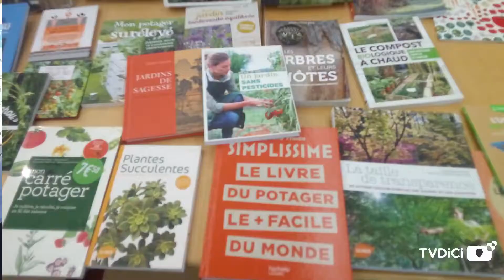Cinéfeuille - Environnement aujourd'hui, santé de demain ! - partie1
Après 18 années à Gaillac, Cinéfeuille, le festival du film jardins et paysages a essaimé à Labruguière du 22 au 26 mai 2019, avec la volonté de sensibiliser la population à la santé environnementale. Soirées thématiques et randonnées paysagères ont rythmé le programme, avec, cette année, un focus particulier sur les perturbateurs endocriniens. Christophe Ramond, Président du Conseil Départemental et Dominique Rondi-Sarrat,  Présidente du Centre Permanent d'Initiation à l'Environnement nous expliquent la genèse et les objectifs de ce festival itinérant,  ainsi que les actions concrètes que le département du Tarn, premier à avoir signé avec le Ministère de la Santé la Charte contre les perturbateurs endocriniens,  va mettre en place pour informer et sensibiliser, autant la population que les agents du Conseil Départemental. L'objectif :  prévenir des risques de ces molécules sur notre santé et tenter d'éviter des conséquences sur notre santé et celles de nos enfants.
A suivre sur TVDiCi, sur le même thème : une interview du Docteur Nathalie Ferrand-Lefranc... et  dans le cadre du réchauffement climatique, également abordé, et plus largement de l'importance de nos espaces  naturels, une interview de Daniel Vialelle, Président du Parc Régional Naturel du Haut-Languedoc, également partenaire de cette manifestation.